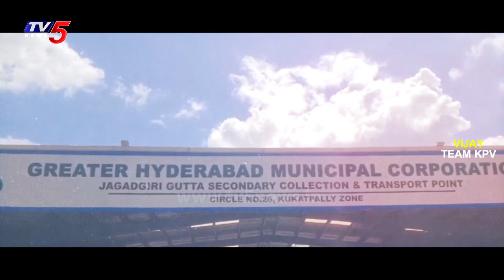వ్యర్థంతో వెలుగులు Special Story On Jawahar Nagar Dumping Yard | DK Shivakumar | TV5 News